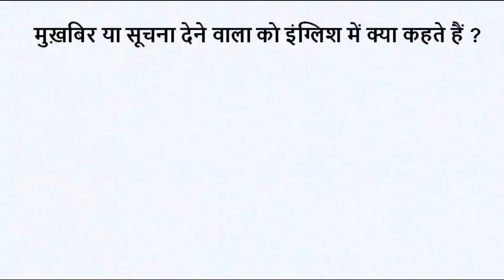मुख़बिर या सूचना देने वाला को इंग्लिश में क्या कहते हैं | mukhbir ko english mein kya kahate hain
मुख़बिर या सूचना देने वाला को इंग्लिश में क्या कहते हैं | mukhbir ko english mein kya kahate hain | @Million Word Channel

मुख़बिर या सूचना देने वाला को इंग्लिश में क्या कहते हैं ?
मुख़बिर या सूचना देने वाला को इंग्लिश में इनफॉर्मर कहते हैं |

Spelling : -- Informer